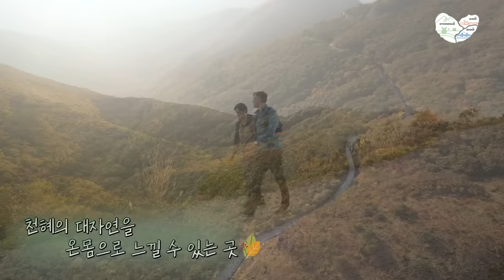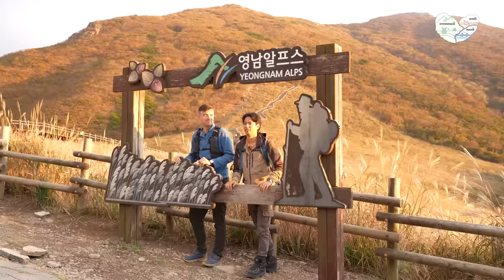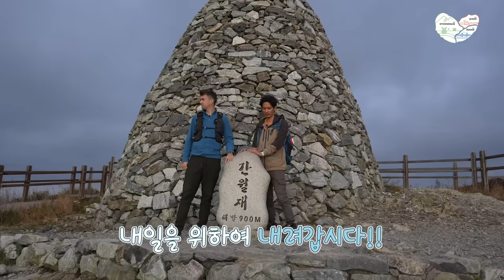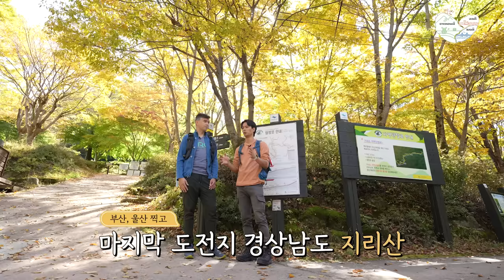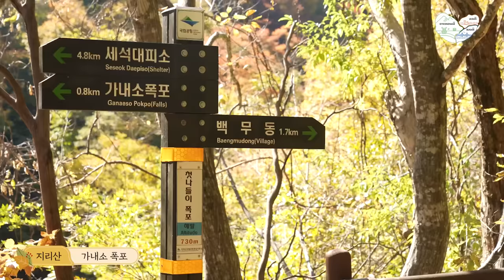(SUB) 제임스와 수잔⛰ 48시간 안에 금정산, 영남 알프스, 지리산 찍기 성공? ★EVENT★ㅣBuUlGyeong Three-Peak Challenge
제임스X수잔 쓰리픽스 챌린지⛰
제임스와 수잔이 함께 떠난 부울경 쓰리픽스 챌린지!
재미있게 보셨나요? 그렇다면! 댓글 이벤트도 참여하고 가세요😊

[🎉댓글 이벤트]
제임스와 수잔이 갔던 곳이나 부울경에 있는 산 중 가고 싶은 곳이 있나요?
댓글로 공유해주시는 분들께 추첨을 통해 1만원 상당의 스타벅스 기프티콘을 드립니다😎

🔎 제임스와 수잔이 방문했던 산은 부산의 금정산, 울산의 영남 알프스, 경상남도의 지리산이랍니다⭐

※ 부울경 공식 홈페이지 공지사항을 통해 당첨자 발표

✅ 이벤트 경품 : 스타벅스 라떼 세트(1만원 상당) (50명)

✅ 참여 방법
1️⃣ 제임스X수잔의 쓰리픽스 챌린지 영상을 시청하고 좋아요 누르기!
2️⃣  댓글에 제임스와 수잔이 갔던 산 중 가보고 싶은 곳이나,
부산/울산/경남에 있는 산 중 가보고 싶은 산을 댓글로 달아주세요!
3️⃣ 아래 구글폼을 통해 개인정보 작성하면 참여 완료✨

✅ 유의사항
※ 본 이벤트는 기프티콘 수신 가능한 한국 휴대전화 번호 보유자만 참여 가능합니다.
※ 당첨자는 참여 방법 준수자 대상으로 랜덤 추첨하며, 경품은 12월 중 발송 예정입니다.
※ 자세한 내용은 구글폼을 참고해주세요.

ㅡㅡㅡㅡㅡㅡㅡㅡㅡㅡㅡㅡㅡㅡㅡㅡㅡㅡㅡㅡㅡㅡㅡㅡㅡㅡㅡㅡㅡㅡㅡ

[🎉Comment Event]
Among all the mountains where James and Suzan visited or any other mountains in BuUlGyeong, is there a place you wish to visit?
We will give 10,000 KRW worth of Starbucks gifticon to those who share it in the comments😎
🔎 The mountains where James and Suzan visited are Geumjeongsan Mountain in Busan, Yeongnam Alps in Ulsan, and Jirisan Mountain in Gyeongsangnam-do⭐
✅ Event period: Nov 7th (Mon) ~ Nov 20th (Sun)
✅ Winner announcement: Nov 25th (Fri)
※ Winners will be announced through the notice on the official website of BuUlGyeong
✅ Event prize: Starbucks latte set (worth 10,000 KRW) (50 people)
1️. Watch James X Susan's Three-Peak Challenge video and click “like”!
2️ .Please leave the name of mountain in the comment where James and Susan visited or any other mountain where you want to go in Busan/Ulsan/Gyeongnam!
3️. Complete the participation by filling out your personal information on Google Form below✨
✅ Notes
※ This event is eligible only to those who have a Korean mobile phone numbers which can receive the gifticon.
※ Winners will be drawn randomly within those who followed the participation rules, and the prizes will be sent within December.※ Please refer to Google Form for details.

제임스와 수잔도 참여한 부울경 쓰리픽스 챌린지에 함께 참여하고 싶다면 아래 링크를 바로 클릭해 보세요!
챌린지에 참여하면 푸짐한 경품이 기다리고 있답니닷~!
※ 쓰리픽스 챌린지 이벤트는 외국인만 참여 가능한 이벤트 입니다.

[BuUlGyeong Three-Peak Challenge Event]
✅How to participate in the event
1) Select and travel between Geumjeongsan Mountain, Yeongnam Alps or Jirisan Mountain
2) Take a verification shot and upload on your personal social media including the hashtags below
※ Must-include hashtags
3) Submit your personal info and social media URL at the BuUlGyeong homepage

✅ Three-Peak Challenge Event period : Oct.07(Fri) ~ Nov.27(Sun), 2022